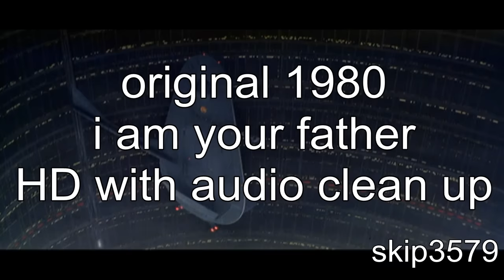star wars original 1980 i am your father HD